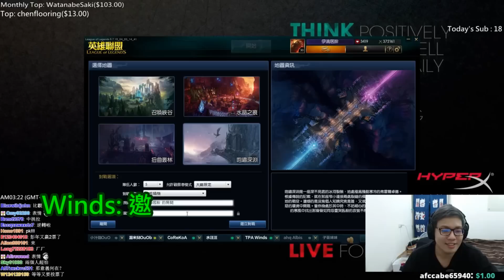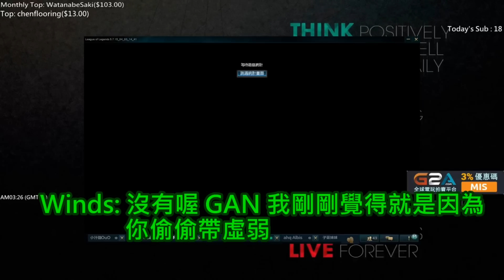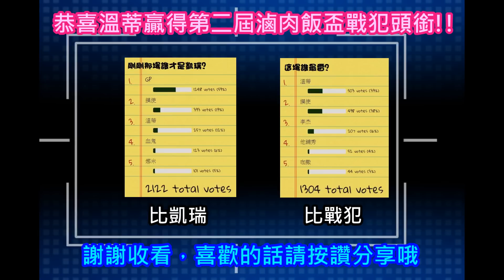【MiSTakE】第二屆滷肉飯盃之「中挑抓戰犯」- 揪竟摸使與溫蒂誰能贏得15碗滷肉飯呢? 2015/04/25